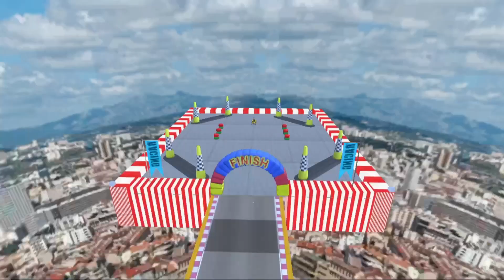Car Stunts Racing 3D - Ultimate Racing 3D - Car Games - part 2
Master Gamerz01 - Android Ios gaming channel, about IOS and Android Games, Gameplay Video, Impossible Car Race, Car Game, Car Driver, Motor Game, Truck Game Walkthrough and much more Here !